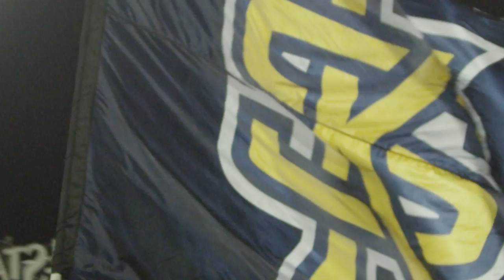Kennesaw State Football Student Fan Appreciation